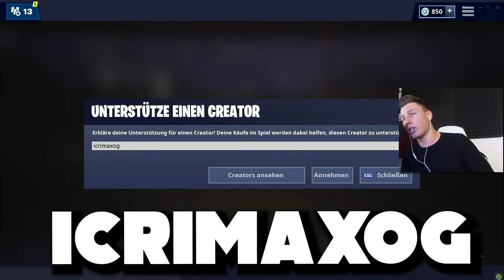2000 V-Bucks DRIFTBOARD DEATHRUN in Fortnite !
Wir machen einen Driftboard Deathrun in Fortnite Battle Royale